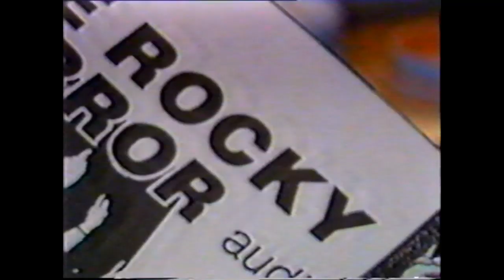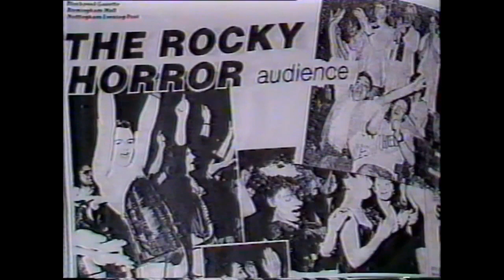Rocky Horror Show Portsmouth Guildhall 1988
A short news clip from ITV reporting on the Rocky Horror Show at Portsmouth Guildhall. Probably around 1987/88 ??